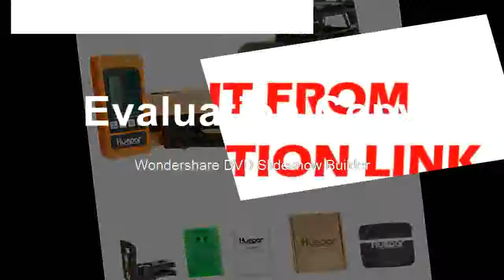Self leveling Professional Green Beam Cross Line Laser 360 Degree Line with Pulse Modes+Huepar Digit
Product On Aliexpress

Brand Name:HueparPrecision:+-3mm/10mModel Number:902CG+LR510Size:8.5x6.5x10 cm(3.4"x3.2"x3.8")Measurement Model:5 linesWavelength:510nmType:Vertical & Horizontal LasersName:Huepar Green Cross Line Laser Level